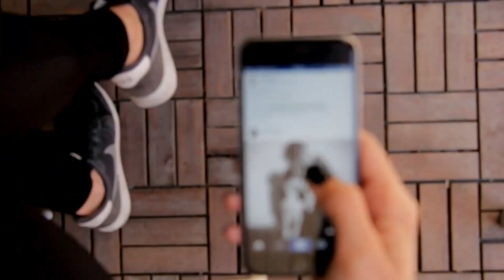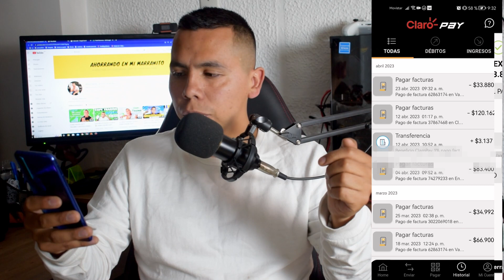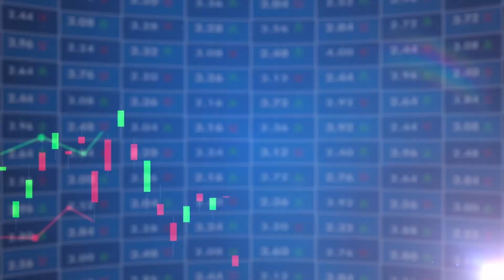📱 Cómo usar CLARO PAY para GANAR DINERO 💸 | TUTORIAL paso a paso 2023 🤑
¿Sabías que puedes ganar dinero en efectivo cada vez que pagues tus facturas o recibos públicos usando la aplicación de Claro Pay? En este video tutorial, te mostraré paso a paso cómo hacerlo para que ganes dinero fácil y rápido.